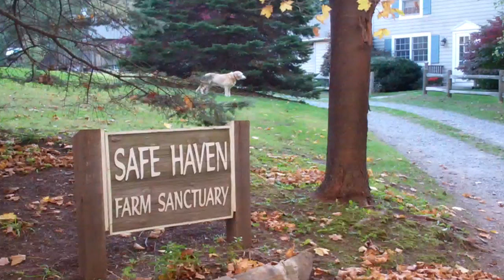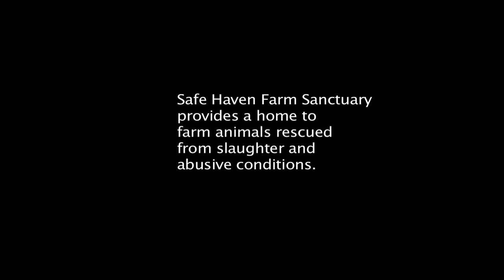Fall at the Farm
Animals enjoy autumn at Safe Haven Farm Sanctuary.